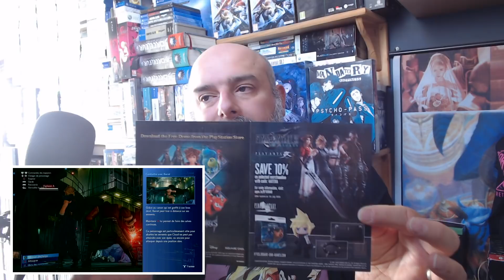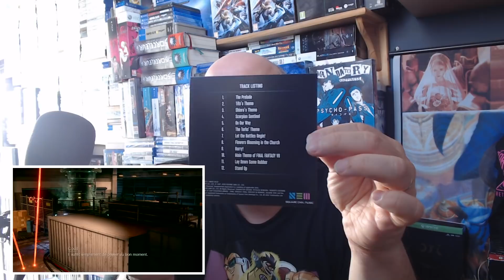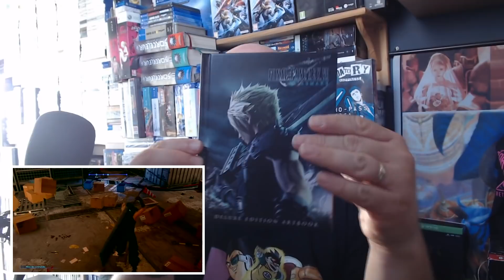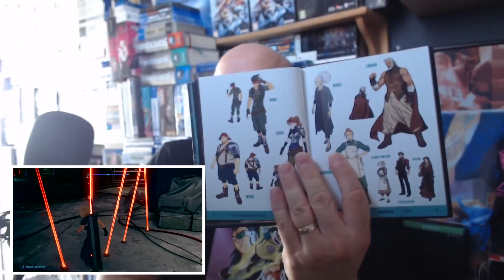UNBOXING FR - FINAL FANTASY VII REMAKE - DELUXE EDITION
Pour recevoir rapidement votre version de FF7 Remake, passez par Video Game Center
N'hésitez pas à LIKER et PARTAGER si le contenu vous à plu.
Ma Wishlist :